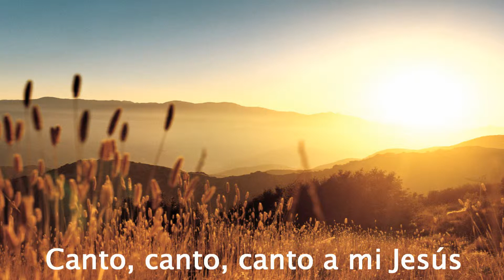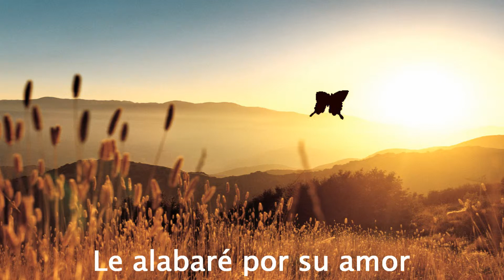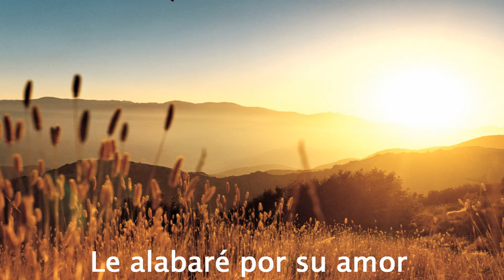Canto a Mi Jesus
Canto Infantil Adventista